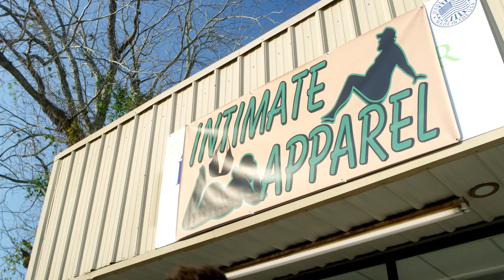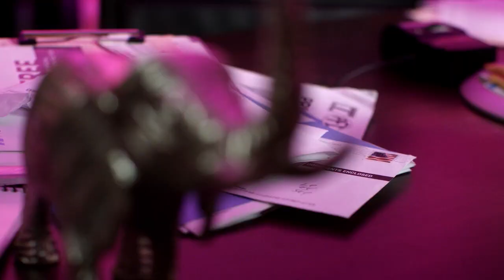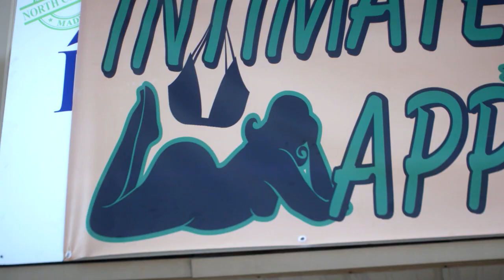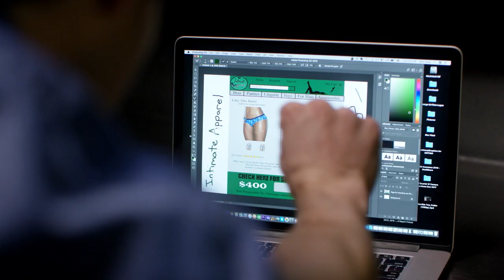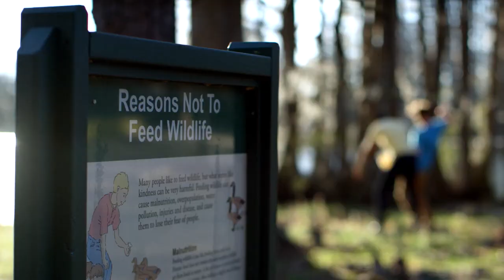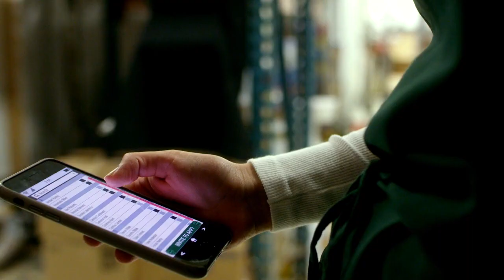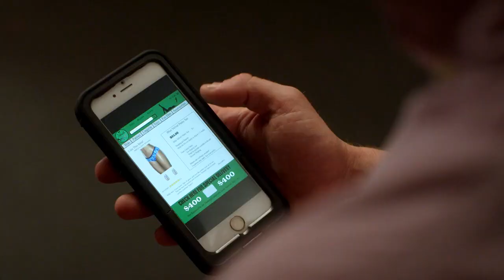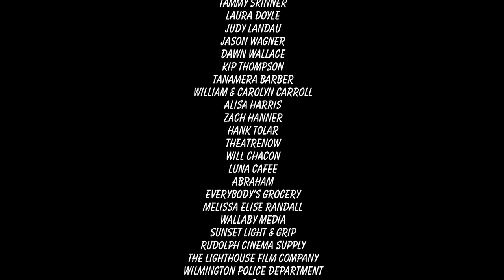Intimate Apparel TV Comedy Pilot Episode (starring Ryan O'Flanagan)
Two buddies attempt to keep their lingerie store afloat, by running an App-based male escort service.

Now available on Tubi TV!!

Hey Redditors!!! Here's the full episode! Feel free to watch and comment and share to get this video to 10 million views to catch the attention of the TV Executives!!  :)